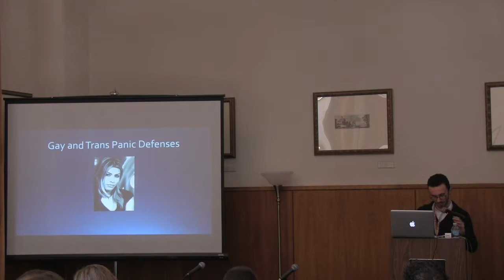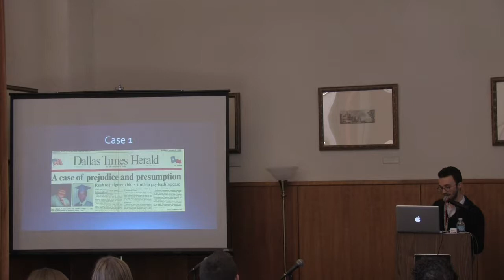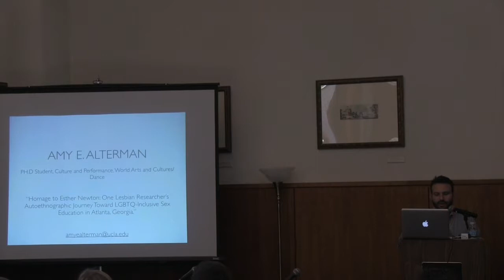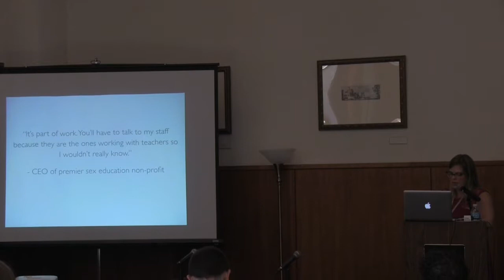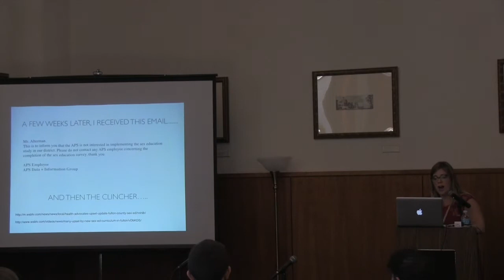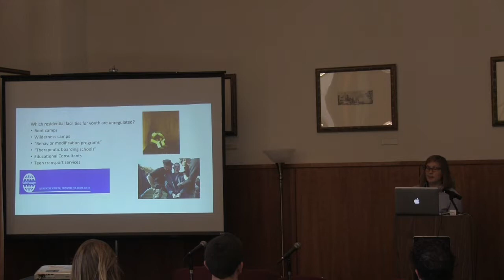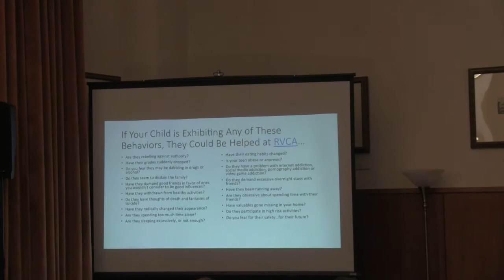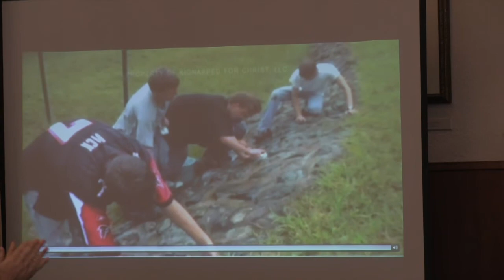UCLA QGrad Conference 2015 Royce 306 Part 2